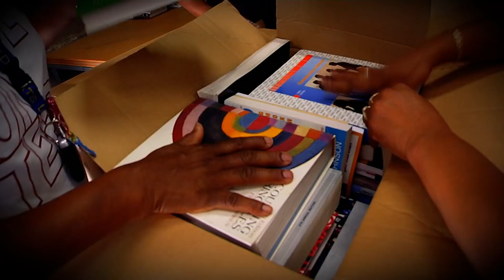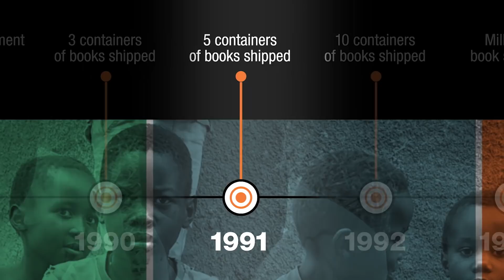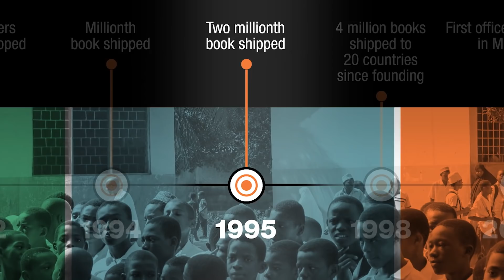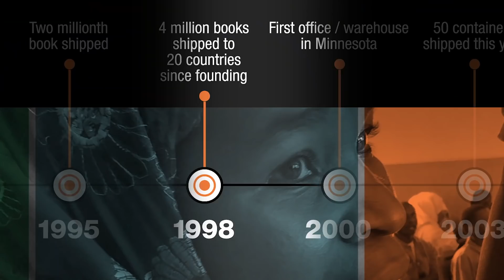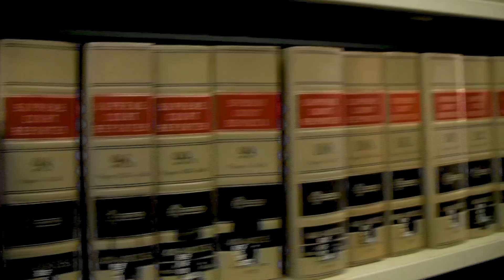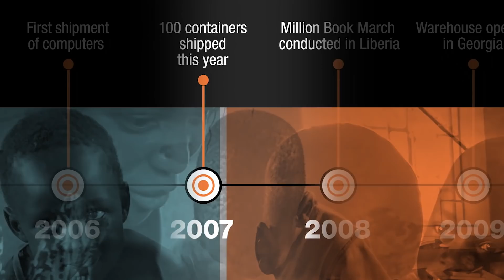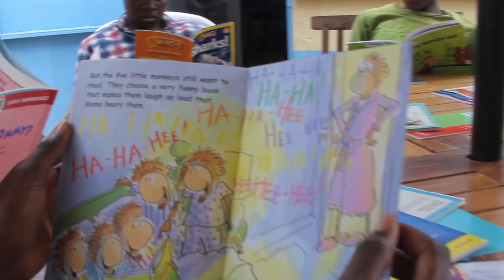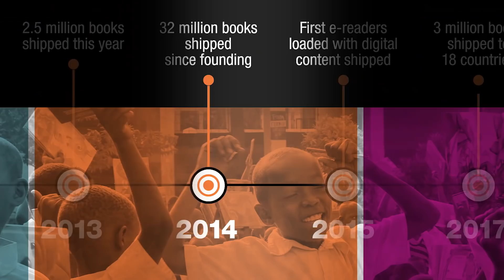Books For Africa: A Legacy of Literacy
Learn about the origins of Books For Africa, how we got to where we are today, and where we are headed as we work to end the book famine in Africa